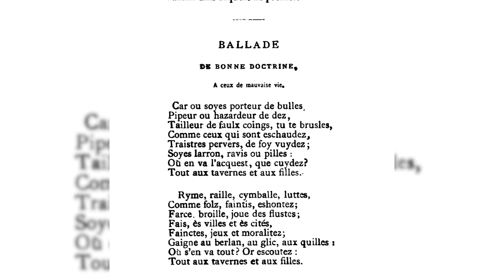Dernière taverne avant la fin du monde 😬 | HNLD Actuel Moyen Âge #19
Face à la covid-19, le gouvernement a annoncé la fermeture partielle ou totale des bars ou restaurants de plusieurs grandes villes – suscitant la colère des restaurateurs. À l’époque médiévale, les débits de boissons sont également surveillés de près par les pouvoirs, inquiets de leur potentiel subversif.

Pour soutenir financièrement la chaîne, au choix:
1. Cliquez sur le bouton « Adhérer » sous la vidéo.

Script: Simon Hasdenteufeul, « Dernière taverne avant la fin du monde », Actuel Moyen Âge, 1er octobre 2020,

Sources et pour aller plus loin:
Claude Gauvard, « De grace especial ». Crime, État et société en France à la fin du Moyen Âge, Paris, Publications de la Sorbonne, 1991, en particulier les chapitres 6 « Ville et campagne », 9 « Nanti et marginal », 11 « L’espace maîtrisé » et 12 « L’espace perturbé ».
Bronislax Geremek, Les marginaux parisiens aux XIVe et XVe siècles, Paris, Flammarion, 1976.
Patrick Rambourg, « Les spécialistes du prêt-à-manger à Paris : cuisine publique et modes de restauration à la fin du Moyen Âge », in Vincent Marcilhac et Vincent Moriniaux, Les établissements de restauration dans le monde, actes du colloque de l’Université Paris-IV Sorbonne (12-13 octobre 2009), Paris, L’Harmattan, 2012, p. 113-125.
Jean Verdon, Boire au Moyen Âge, Paris, Perrin, 2002.
Mireille Vincent-Cassy, « Les habitués des tavernes parisienne à la fin du Moyen Âge ou les plaisirs partagés », in Claude Gauvard et Jean-Louis Robert (dir.), Être Parisien, Paris, Publications de la Sorbonne, 2004, p. 231-250.